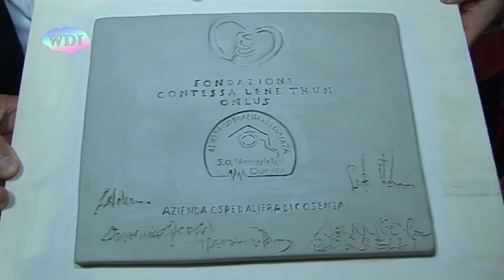In ospedale un laboratorio per i bimbi